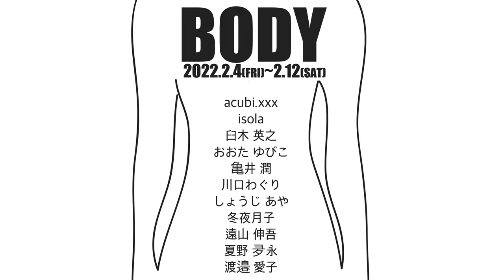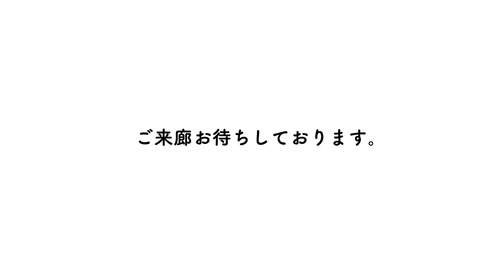BODY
出品作家
acute.xxx　　isola  臼木英之おおたゆびこ
亀井 潤川口わぐり　　しょうじあや　　冬夜月子
遠山伸吾　　夏野夛永　　渡邉愛子

会期
2022年2月4日(金)~2月12日(土)

時間12:00~19:00
日曜日12:00～17:00まで最終日は12:00~16:00

Exhibiting Artists
acute.xxx isola, Hideyuki Usuki, Yubiko Ohta
Kamei Jun Kawaguchi Waguri Shoji Aya Toya Tsukiko
Shingo Toyama Tae Natsuno Aiko Watanabe

Triennial
February 4 (Friday) - February 12 (Saturday), 2022

Time: 12:00~19:00
Sunday 12:00~17:00, last day 12:00~16:00